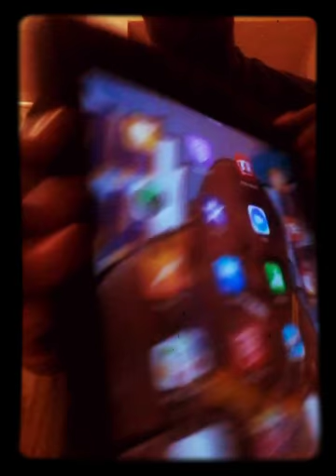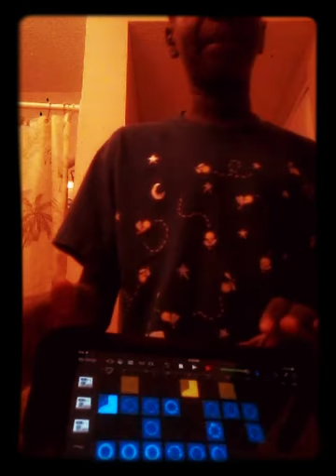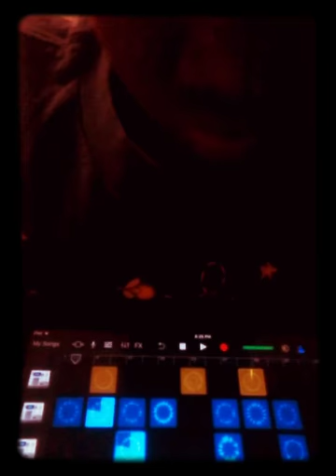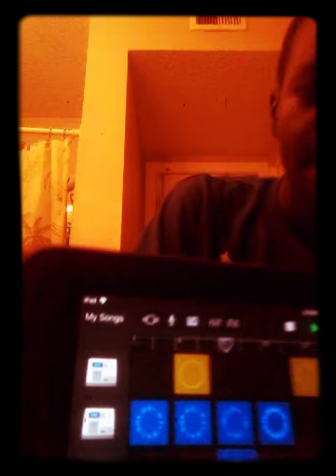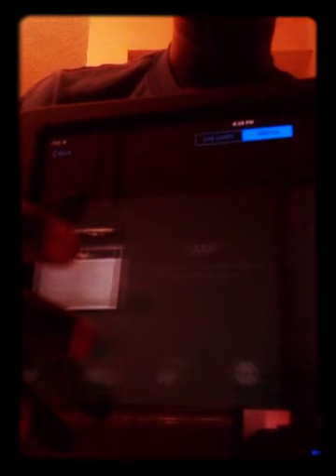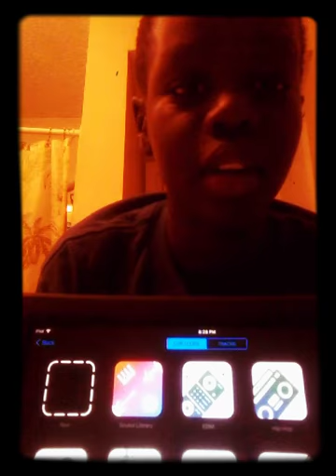How To make a beet in garageband